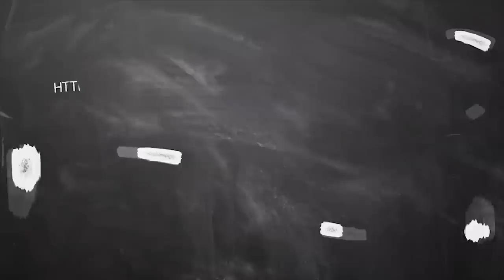July Month Rasi Palan 2019 Dhanusu | தனசு ராசி ஜூலை மாத பலன் 2019